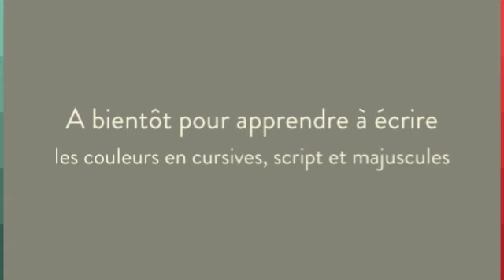Apprends les couleurs avec Romuald le mouton (maternelle)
Une vidéo animation pour apprendre les couleurs en s'amusant avec des moutons. Avec Romuald le mouton apprendre les couleurs c'est facile, apprends, répètes, retiens.

Apprendre, visualiser, entendre les couleurs : jaune - rouge - bleu - orange - gris - rose - violet - vert

paroles : auteur de la vidéo
Crédit images CCO, domaine public Pixabay